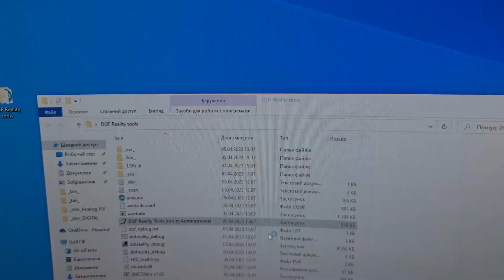DOF REALITY Control Unit (STM) firmware update